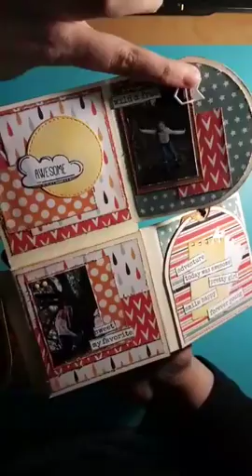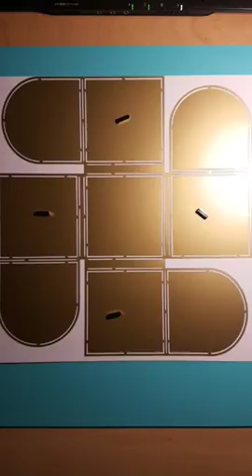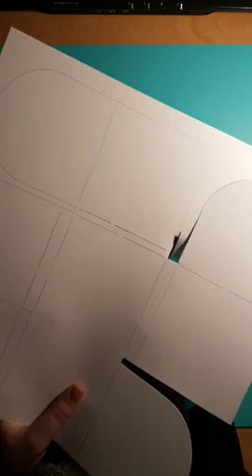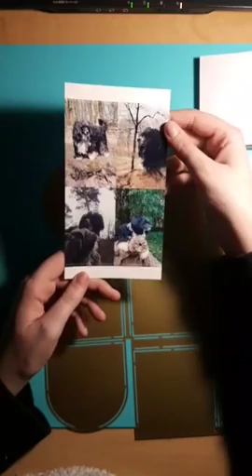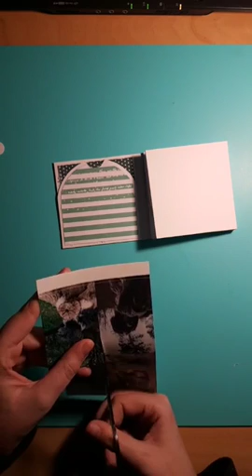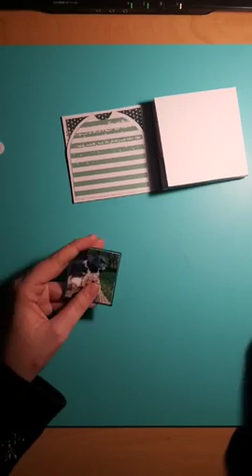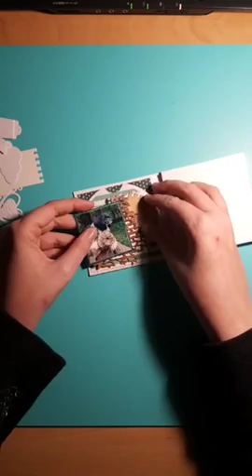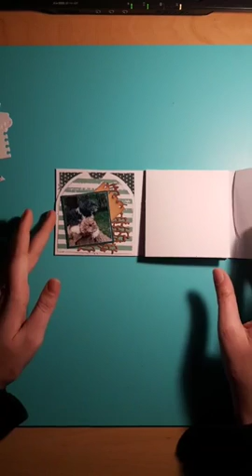Noor! Design SCR@P mini album (6002/0858)